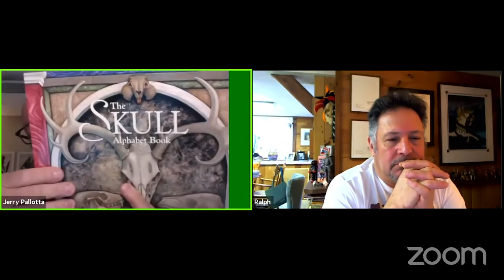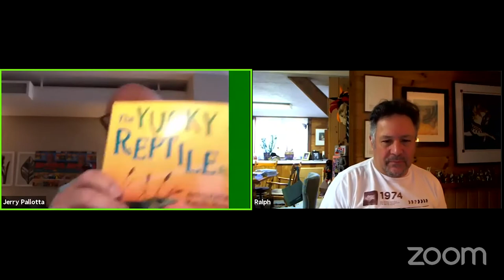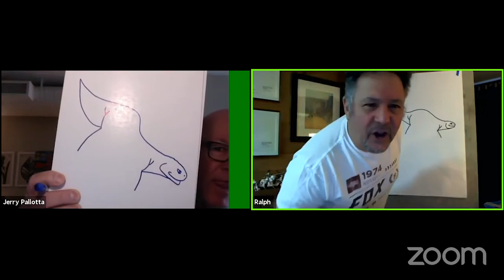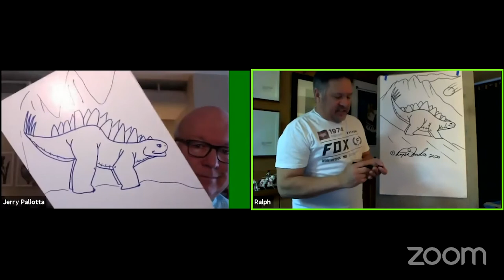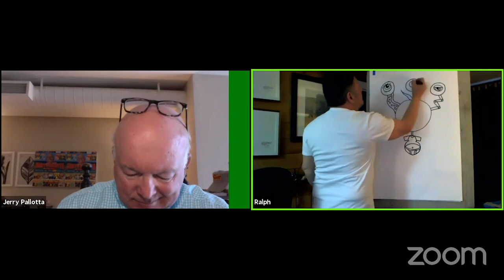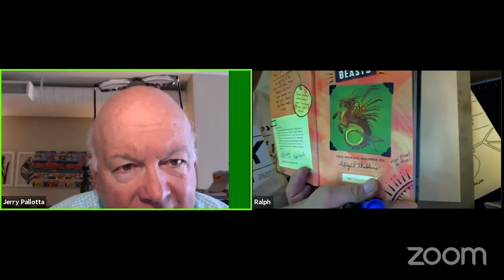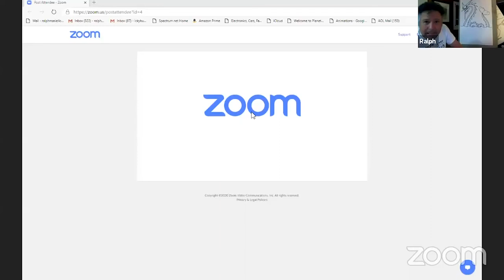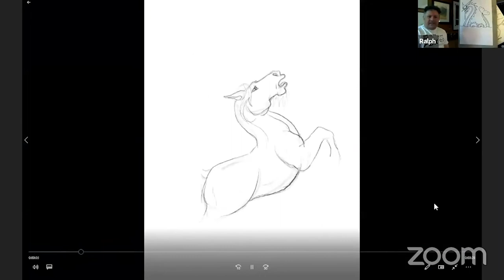America's Children's Book Authors & Illustrators hosted by Jerry Pallotta with Ralph Masiello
Special guest: Ralph Masiello

Hosted by Jerry Pallotta

Follow Jerry on Social Media!
Facebook: Facebook.com/jerrypallotta   |   Twitter: @jerrypallotta   |   Instagram: @jerrypallotta

Ralph Masiello

Ralph Masiello—affectionately known as 'The Icky Bug Man'—has illustrated several children's books including The Icky Bug Alphabet Book, The Yucky Reptile Alphabet Book, and The Flag We Love. His oil paintings are remarkably rich and realistic and bring to life the subjects of his books—be they bugs, flags, dinosaurs, or well-hidden messages and secret drawings. A graduate of Rhode Island School of Design, Ralph has produced numerous works of fine art for galleries in addition to picture book illustrations and magazine covers for Omni and Tennis. He is twice the recipient of the Society of Illustrators Certificate of Merit. But it is his visits with school children that give him the most satisfaction.

Follow Ralph on Social Media!